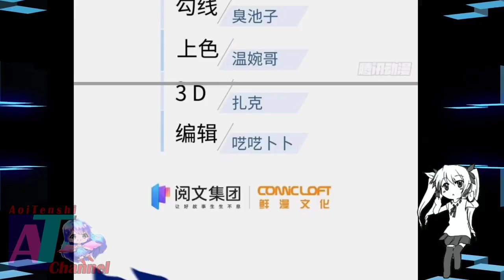Frustration || Global Martial Arts CH 100.1 English || AT CHANNEL